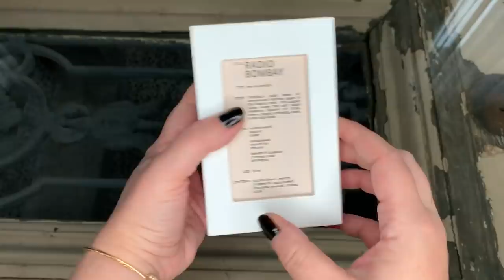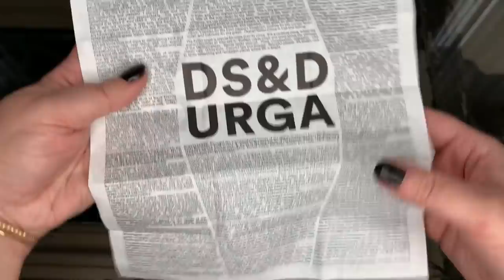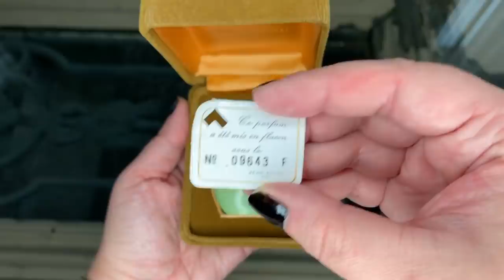Мои новые ароматы! Невероятные Orto Parisi, DS&Durga, Jean Patou,Byredo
DS&Durga Radio Bombay
Orto Parisi Seminalis
Jean Patou 1000 perfume
Byredo Sundazed